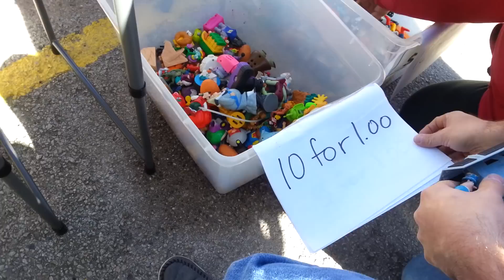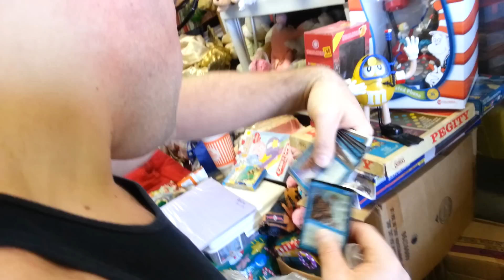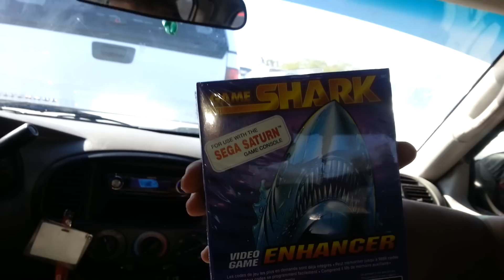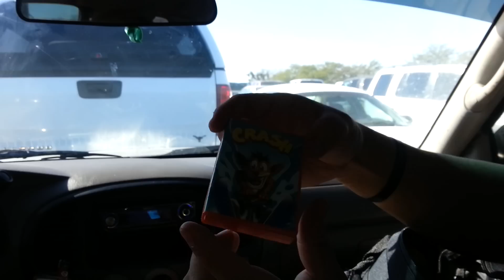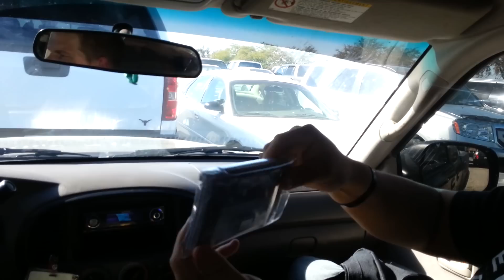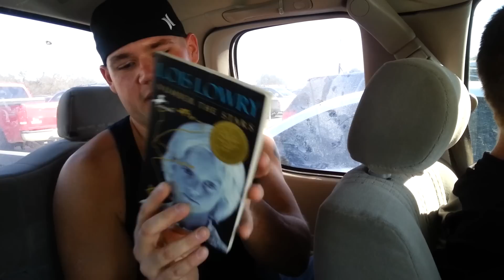Okchief420 Video Game Hunting EP. 75 Flea Market Haul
Hey everyone I Just hit 20,000 Subscribers so to celebrate I go to Bussey's flea market right outside San Antonio, TX with my friends Will and Austin.
Don't forget to adaptme! Special thanks to Aaron from Retroliberty for this!